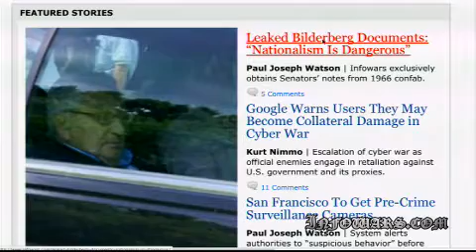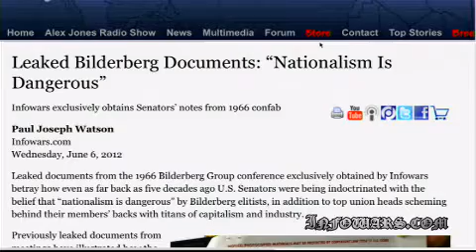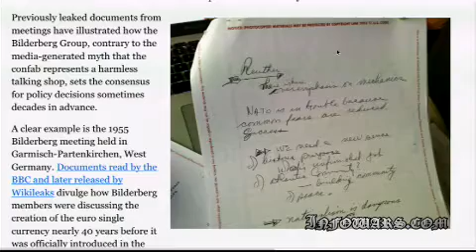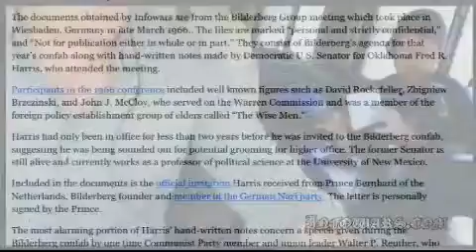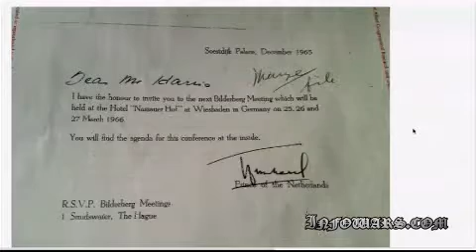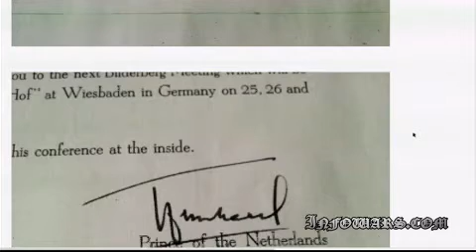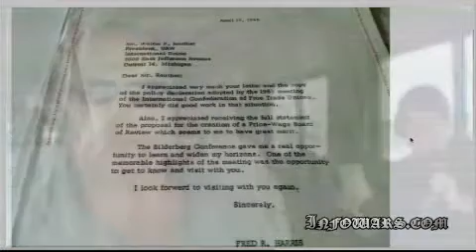2012-06-06 THE ALEX JONES SHOW PRISONPLANET TV.05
Exclusive Bilderberg Breaking News: Alex Jones and co-host Aaron Dykes cover important Bilderberg leaks on the Wednesday, June 6 edition of the Alex Jones Show. Alex talks with Guardian journalist Charlie Skelton who received information revealing that Republican presidential selectee Mitt Romney secretly attended the globalist confab last weekend as other past presidential nominees have, including Obama and Bill Clinton. Alex also talks with Jon Corbett of the TSA Out of Our Pants blog about the ongoing criminal activities of the government's grope-and-radiate agency.